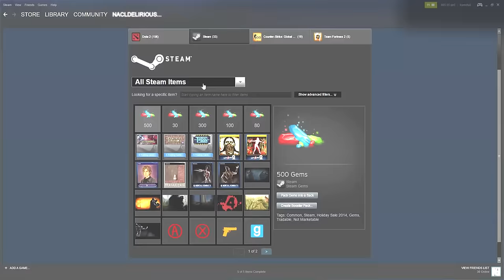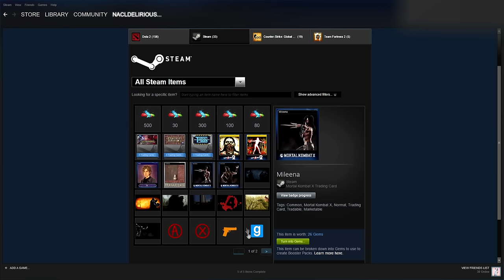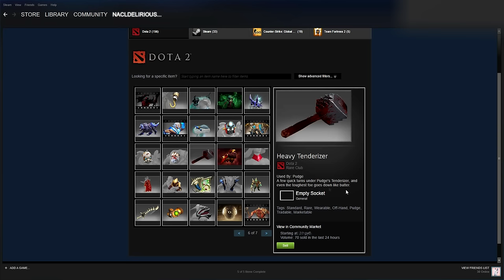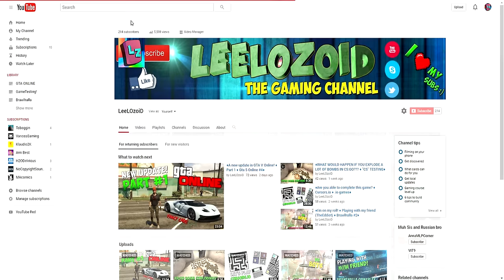♦200 SUBS "STEAM" GIVEAWAY!!! ♦ (6 WINNERS) ♦ OVER ♦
✦✦✦Heeeeey everybodyyyyyy! My name is LeeLOzoiD!!! And in this video I MADE A GIVEAWAY FOR 200 SUBS!! !✦✦✦

RULES: ☟☟☟
1. Leave a like under this video (required)
3. Write a commend that says "I participate" + your steam account link (required).
4. Tell your friends about this giveaway (optional, but you would have more chances to win :) )

ProteleR - Throw It Back
ProteleR - Red Soap
ProteleR - It don't mean a thing